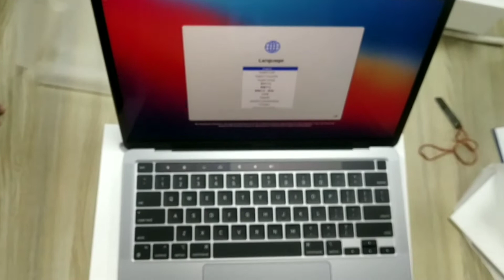apple macbook air m1 | Mackbook Pro m1 [2021] Unboxing | short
Some Importent Link